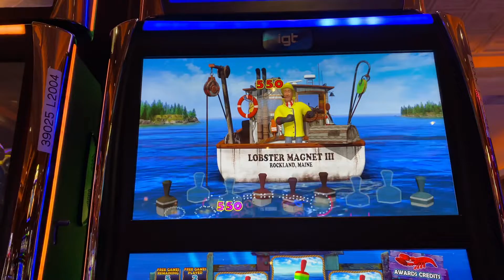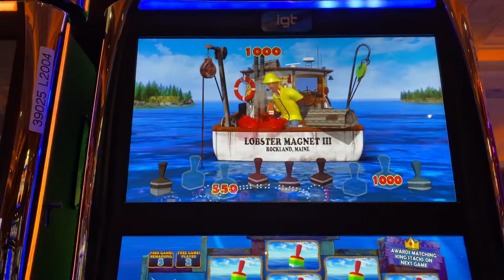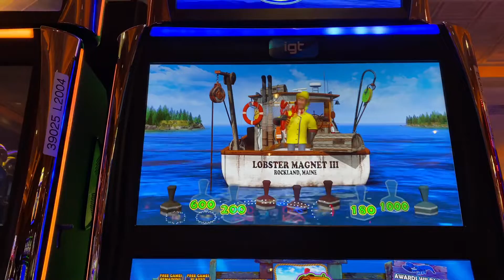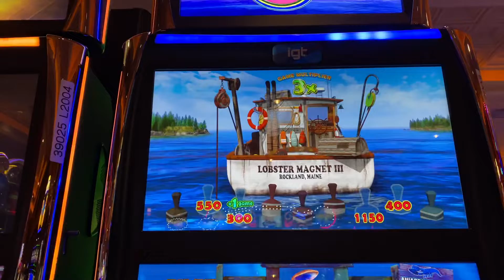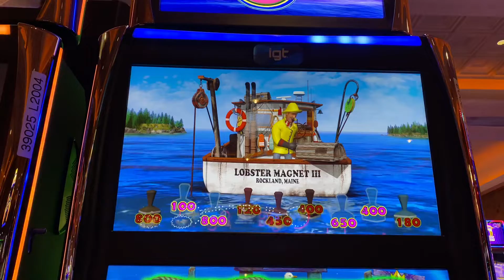Lucky Larry Lobstermania 3 Slot Machine bonus Insane win first press max bet BIGGEST 🦞 on Youtube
Have you played these games?
Why don’t you share your experience below...
In my line of work I have a blast and entertain many people..

In the night I like to even have more fun.
Love to play slots.

What I love more are quick hits.
•Finding machines ready to pay a percentage or •RTP (return to player)

Living 5-10 mins from 3 casinos and 30 mins from 2 more there are a lot of machines that have potential to pay or take your savings.

The key isn’t how long you stay in the casino because everything is set to beat you.
The key is to leave when you’re ahead.

I’m former slot tech and slot attendant Gary.

🦚All uploads and video/audio content are personal property owned by GL Slots. Use or re-use of any part of them without my written consent will probably constitute a violation.🦚

INTENDED for viewers 18+